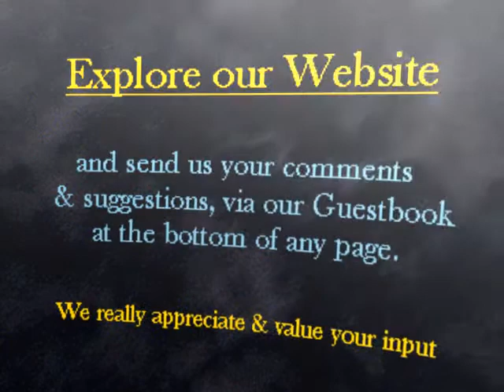HAGS Hot Jazz & Alligator Gumbo Society - Home Page Slid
HAGS Hot Jazz & Alligator Gumbo Society - Best Swing & Dixieland Jazz in S. Florida - Monthly Jazz Sessions.